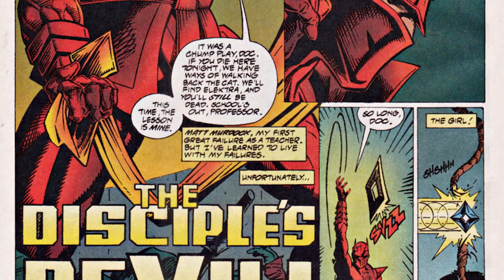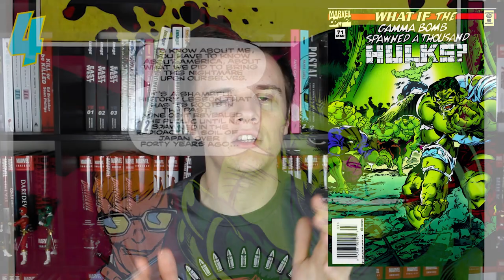10 Craziest Marvel What If... Stories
What If... by Marvel Comics is one of the most unique series the house of ideas has published. With the upcoming Disney+ TV show, I wanted to look back at the weirdest, most bizarre and maddest concepts from the title, and give you my Top 10 (15) list!

Between the X-Men, Spider-Man, Fantastic Four, Avengers, and about 100 different Punisher stories, there's enough for a second list, but here are my personal favourites!

🐶🐶Looking to buy some books? Try Organic Priced Books! Great prices, fast and safe shipping, and save $2 off your order with code 'WOOFWOOF' 🐶🐶

I hope you enjoy this video, hopefully it helps some of you harpoon some whales!

Watch this video for: What If Comics, What If Stories, Marvel Comics What If, MCU What If, What If Disney Plus